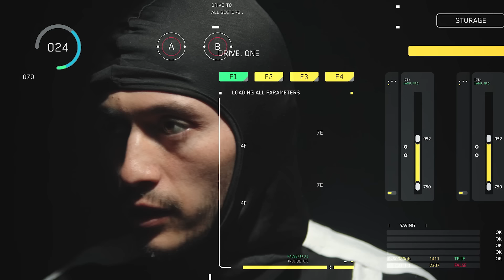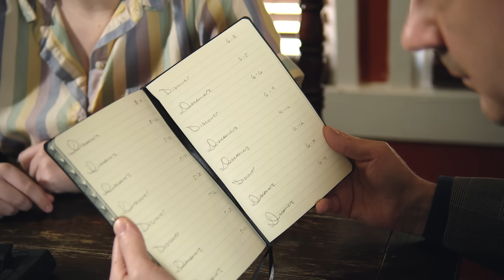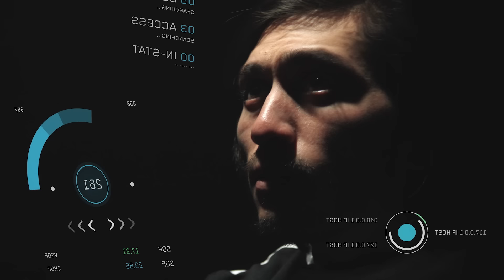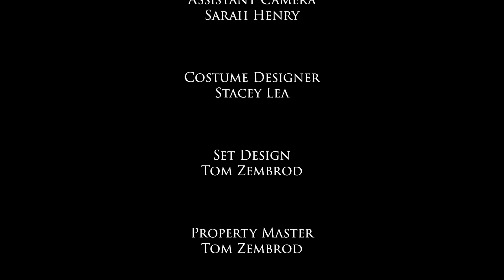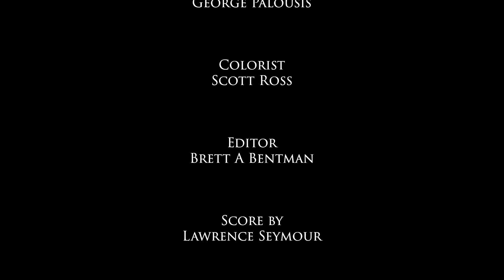КОСМИЧЕСКАЯ ОДИССЕЯ АСТРОНАВТА В БЕСКОНЕЧНОЙ ГАЛАКТИКЕ! // Фантастика. Формы жизни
*Конь в пальто представляет* фильм в жанре фантастика «Формы жизни». Смотри кино онлайн вместе с нами.

Астронавту приходится выбирать между бесконечной жизнью, полной открытий и межзвездных путешествий, или возвращением домой, на обреченную планету Земля, к женщине, которую он любит.